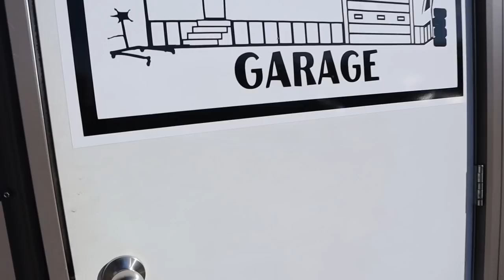The Tear Down Of Whole Milk Pt. 2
ALL SOCIALS!!!